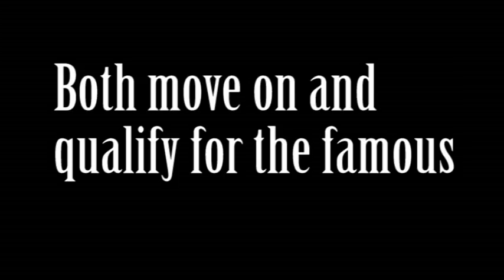Northeast-10 100 Meter dash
Kevin Durant and Kwesi Peters running the 100 meter dash at the Northeast-10 Conference Championship